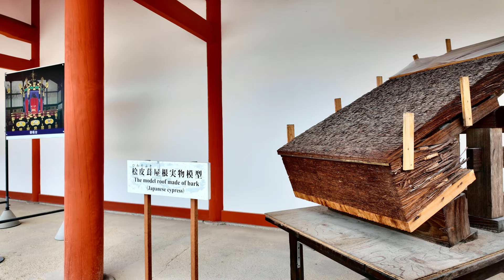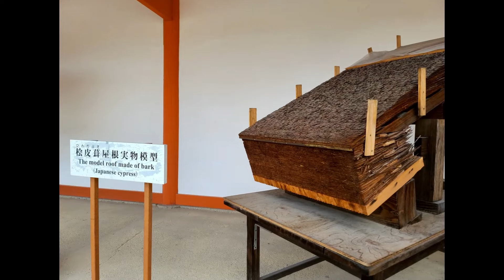JAPAN KYOTO IMPERIAL PALACE